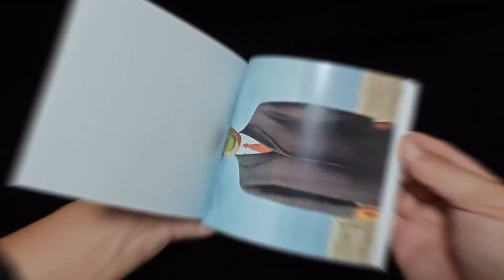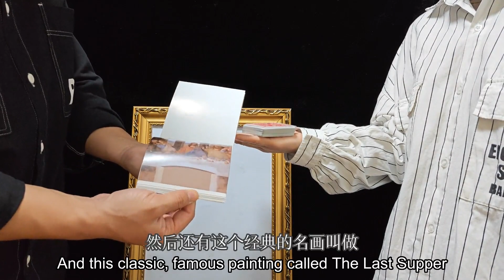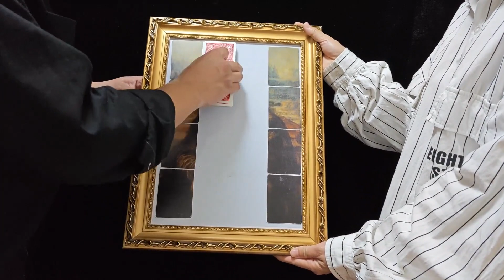Mona Lisa Magic Brush 2.0 by J.C Magic